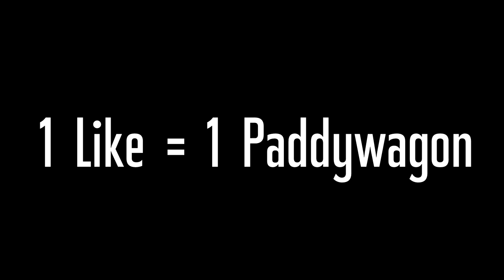CHARLY unter REDHEADS